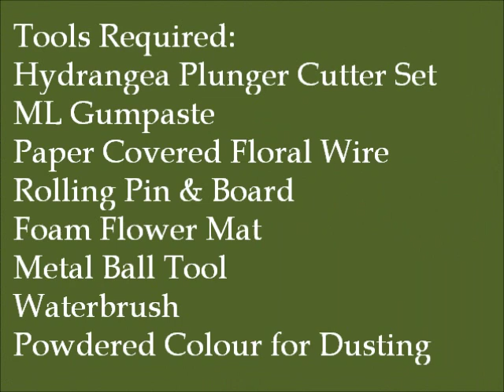How to make a Sugar Hydrangea Flower using a Plunger Cutter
Learn the simple steps to making a realistic sugar hydrangea flower.